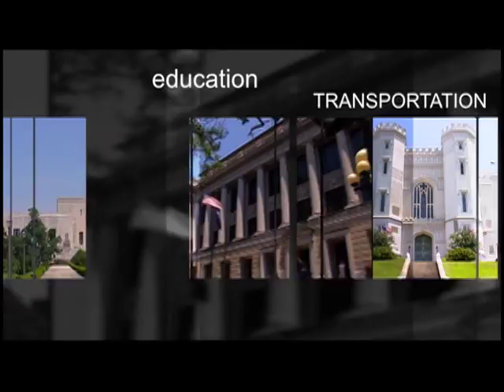US Senator David Vitter discusses Big Issues including the Entitlement & Taxes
Hello. I'm Locke Meredith. I'd like to invite you to join me on the next Legal Lines. We are very pleased to have on the show our United States Senator David Vitter. David is going to talk to us about the big issues that are facing our federal government, our nation as a whole, he is going to talk about the economy, debt and he is also going to talk about the fact that we have a lot of tensions overseas. So join us on the next Legal Lines with our United States Senator David Vitter.

Episode 138